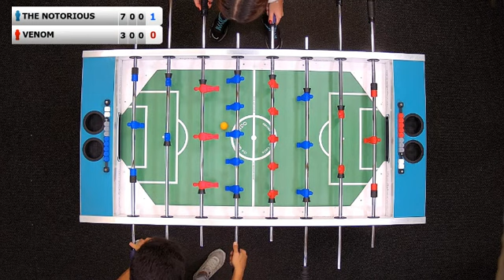Ashot Ghevondyan (THE NOTORIOUS) - Sose Voskanyan (VENOM) | 09.09.2020 15:00(GMT+4) | MFL